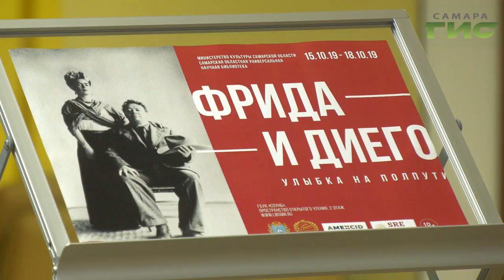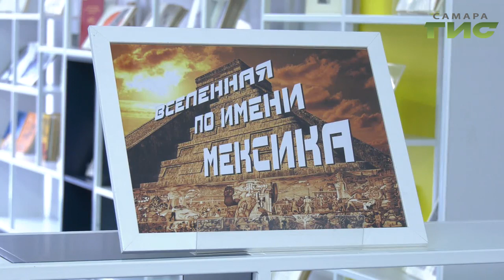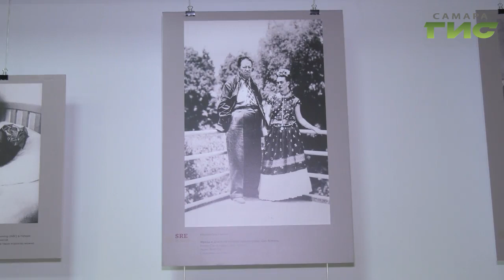В Самаре открылась фотовыставка знаменитых мексиканских художников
История трагической любви. В Самаре открылась фотовыставка, в которой рассказывается об отношениях и повседневной жизни знаменитых мексиканских художников Фредирики Кало и Диего Ривьеры.  В экспозиции - уникальные семейные кадры. Что притягивало и отталкивало творцов, узнал наш корреспондент.